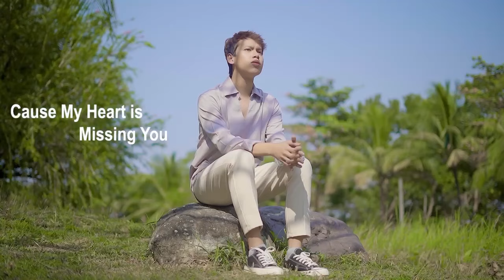စွမ်းတုံ - လွမ်းနေလိမ့်မယ်ထင်တယ် [Official MV]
Song - Lwan Nay Laint Mal Htin Tal (လွမ်းနေလိမ့်မယ်ထင်တယ်)
Artist - Swan Tone (စွမ်းတုံ)
Composer - Khai No